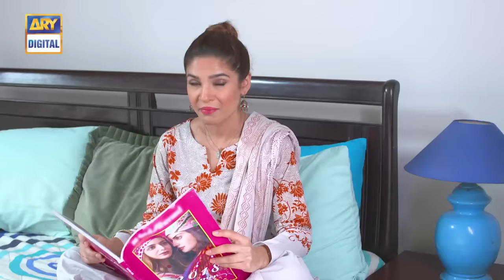Bulbulay Season 2 | Episode 17 | Ayesha Omer & Nabeel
Related: Khoobsurat from Bulbulay has a special message for you!

The entire family’s favorite, Bulbulay features the talented, Nabeel Zafar.

Cast:

Nabeel

Hina Dilpazeer

Mehmood Aslam

Ayesha Omar

and others.

Written By: Saba Hasan